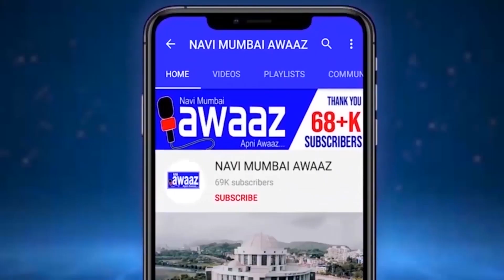Nerul येथील पान टपरीवर ई -- सिगारेट जप्त.